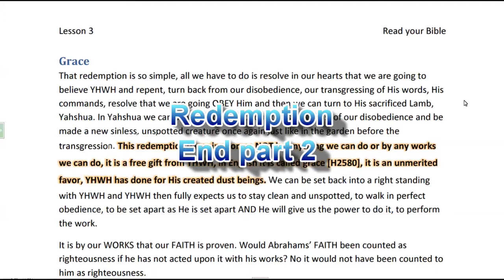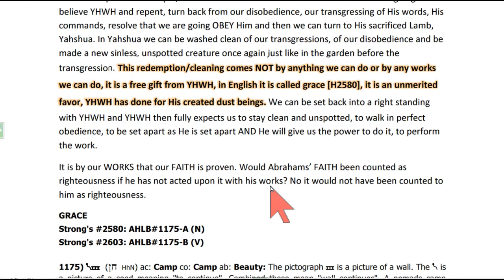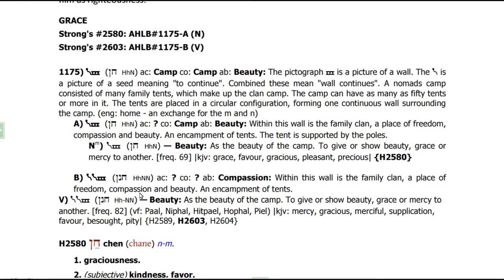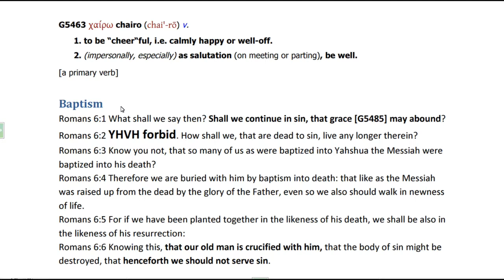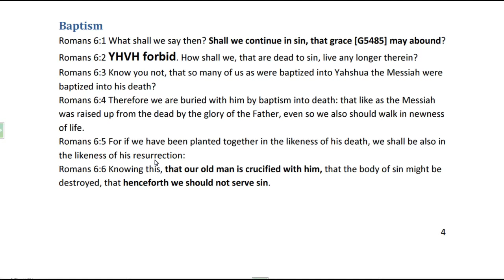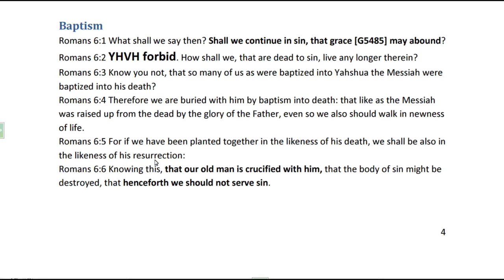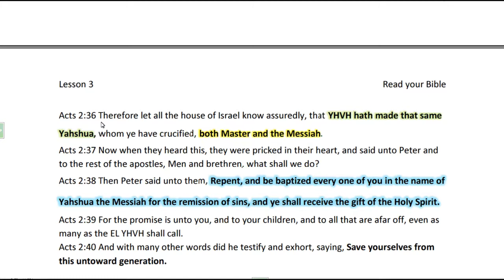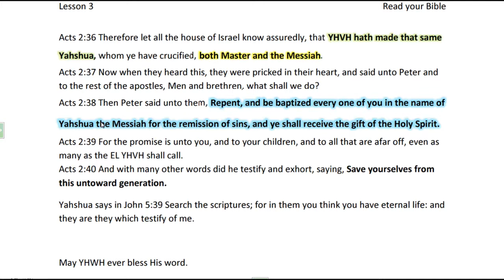L03-2 Redemption Part 2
The basics of the redemption plane part 2. simply what one must do to come into right standing once again with YHWH, the Creator of all things in heaven and earth.